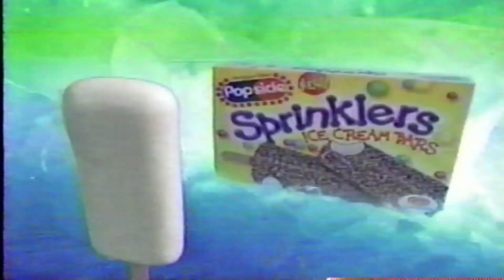Popsicle Sprinklers Ice cream commercial (2001)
This commercial was from the immensely popular brand in the 00s, Popsicle. There were many popsicle products including, firecrackers, sprinklers and scribblers